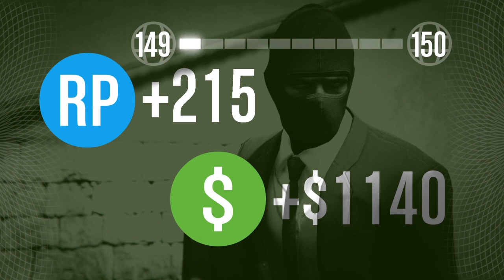Criminal mastermind challange pt1